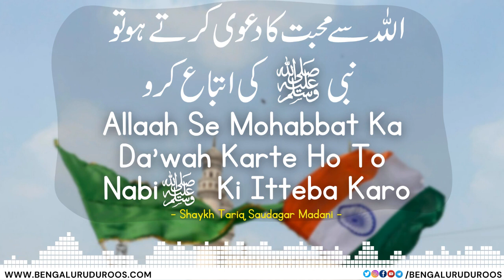Agar Allaah Se Mohabbat Ka Da'wah Karte Ho To Nabi ﷺ Ki Itteba Karo | Shaykh Tariq Saudagar Madani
This clip is taken from the lecture:
Milaad Ka Sahi Tareeqa